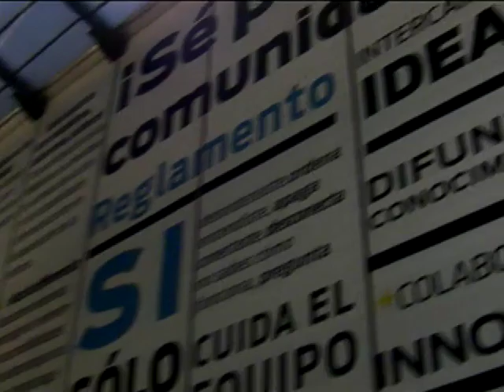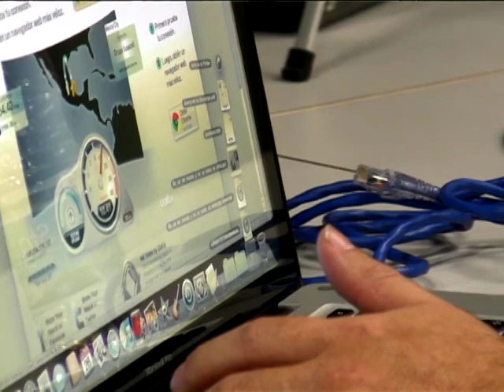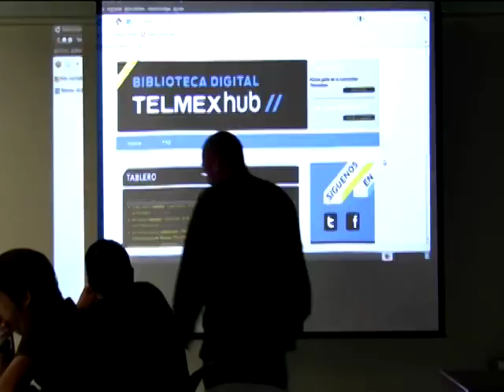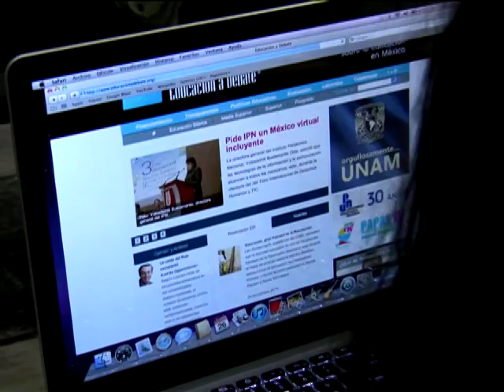Telmex Hub, centro de conocimiento para emprendedores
Telmex Hub - Educación a Debate - Calypso Media-
Producido por Luis Manuel Mendoza
30 de Noviembre de 2010

La Biblioteca Digital Telmex Hub abrió sus puertas a la comunidad en general, un centro donde se busca reunir a especialistas, profesionales y principiantes en la tecnología, que deseen crear proyectos innovadores en este rubro. Los servicios son totalmente gratuitos y se puede navegar con la red más rápida del país